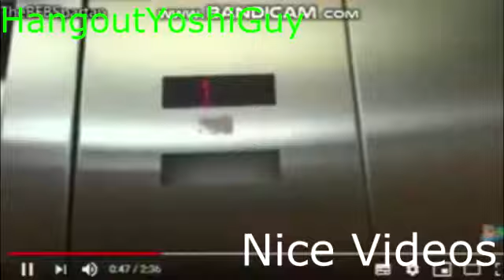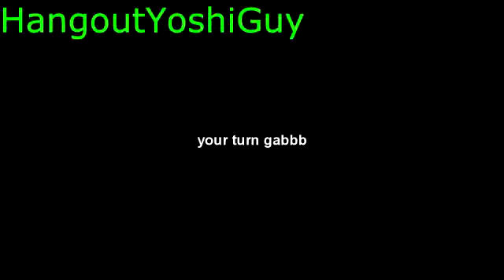(Round 6 vs Myself) Dieselducy does the Sparta Remix